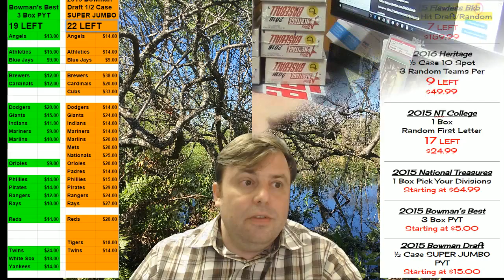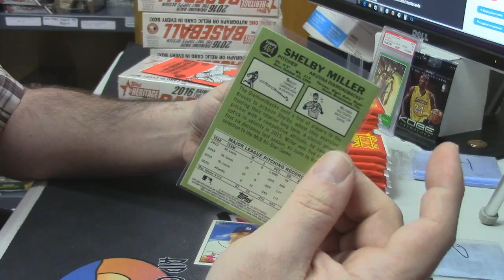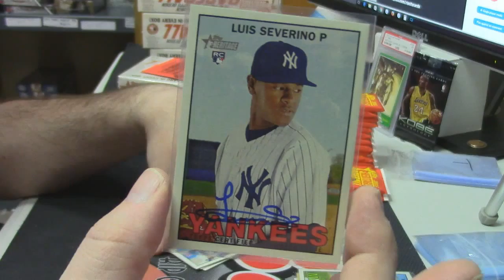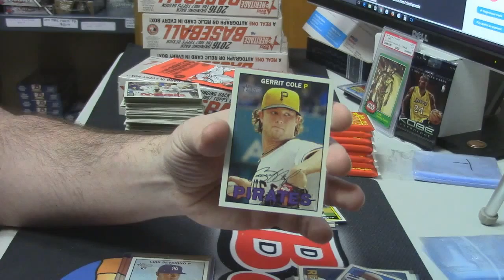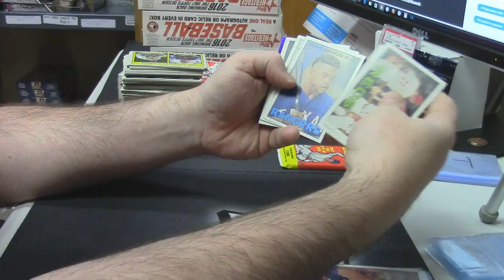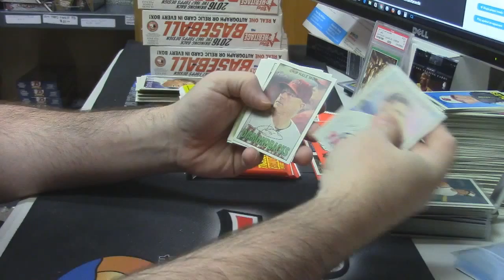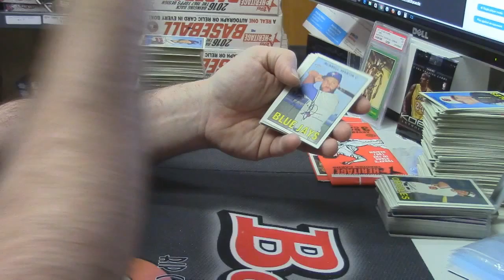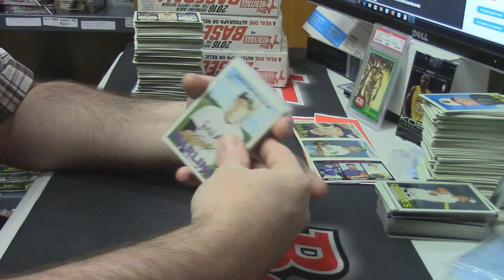2016 Heritage kdacey